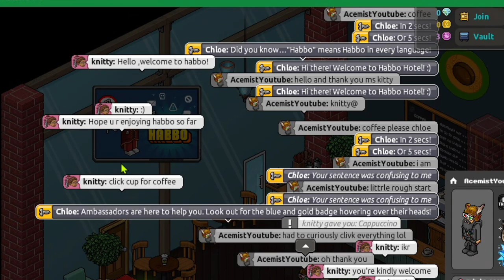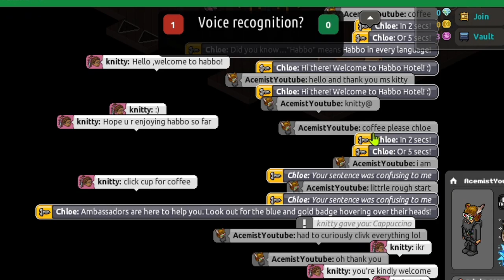How habbo treats total noobs in 2021